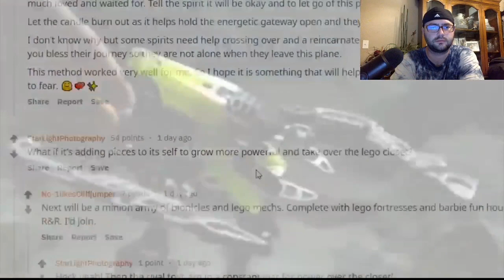More paranormal videos, more nightmares!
Reacting to Nuke’s Top5 ghost videos. Paranormal videos that give people nightmares.